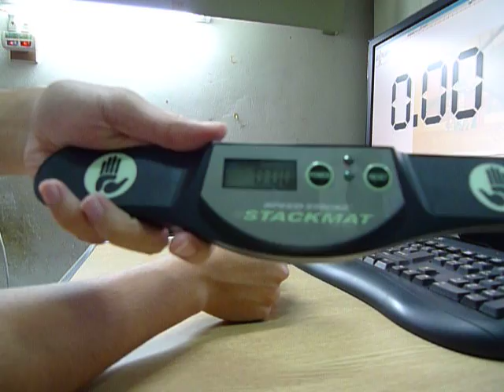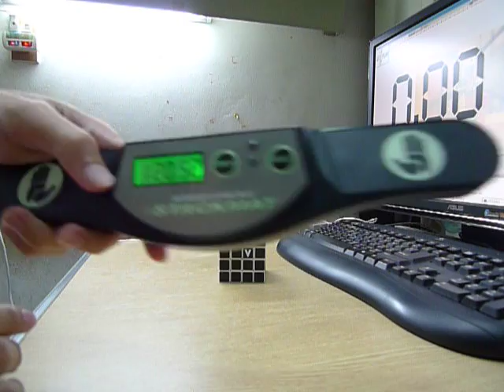xb27-4x4-80.52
With X-Cube 4X4